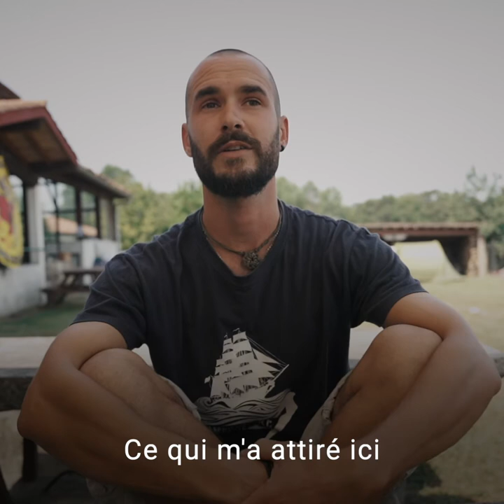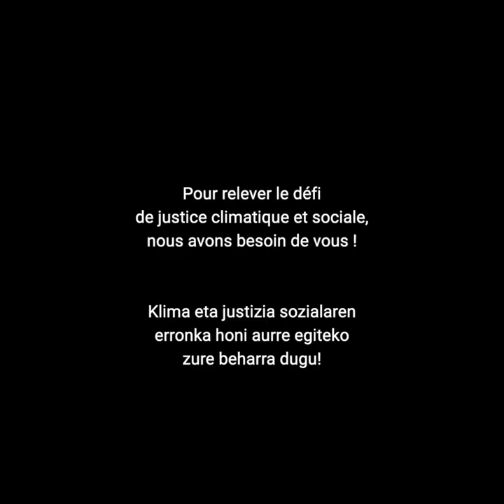Guven, Monica, Stéphanie, Jean-Paul, Naomie, Ixabel, Teddy, participant.e.s du camp de formations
CAMP DE FORMATIONS 📣 FORMAKUNTZA EGONALDIA
Guven, Monica, Stéphanie, Jean-Paul, Naomie, Ixabel, Teddy, participant.e.s du camp de formations, vous livrent leur expérience ! 🤩
🤔 24 sessions de formations ont été proposées aux participant.e.s : que ce soit pour apprendre à mener une campagne de mobilisation, connaître la stratégie du mouvement ou encore découvrir l’art de s’organiser avec efficacité, démocratie et convivialité, et comprendre la crise du logement au Pays Basque. Les formations ont aussi montré aux participant.e.s comment militer à l’échelle du territoire sur les thèmes  de l’alimentation, de la lutte contre l’artificialisation et des mobilités.
A la rentrée les mobilisations continuent ! 📆 Bizi! appelle à une vélorution à Saint-Jean-de-Luz le dimanche 25 septembre à 15h00 !
Pour relever le défi climatique et social, nous avons besoin de vous ! ➡️ Rejoignez-nous
©️📽 Crédits : Sabina Hourcade
Formakuntza Egonaldian parte hartu duten Guven, Monica, Stéphanie, Jean-Paul, Naomie, Ixabel eta Teddy-k beren esperientziaren berri ematen diigute! 🤩
🤔 24 formakuntza saio eskaini zitzaizkien parte-hartzaileei: mobilizazio kanpaina bat eramaten ikasi, mugimenduaren estrategia ezagutu edota eraginkortasunez, demokraziaz eta elkarbizitzaz antolatzeko artea ezagutu, eta Ipar Euskal Herrian etxebizitzaren krisia ulertu. Formakuntzek lurralde mailan elikaduraren arloan, lurren artifizializazioaren kontrako borrokaren eta mugikortasunaren inguruko kanpainetan nola militatu erakutsi diete parte hartzaileei.
Sartzean, mobilizazioek segitzen dute! 📆 Bizik, Irailaren 25ean, igandearekin, 15:00etan, Donibane Lohizuneko Verdun-eko plazabaratzean, txirrindiraultza baten egiteko deia luzatzen du!
Klima eta justizia sozialaren erronka honi aurre egiteko zure beharra dugu! ➡️ Etor gurekin